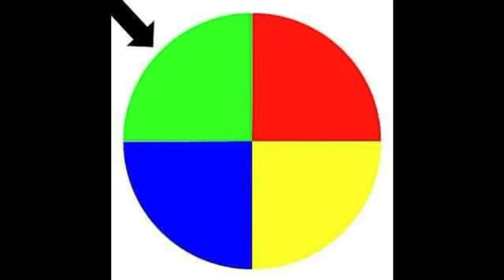PRO-VLOG-BILITIES (Group 4)